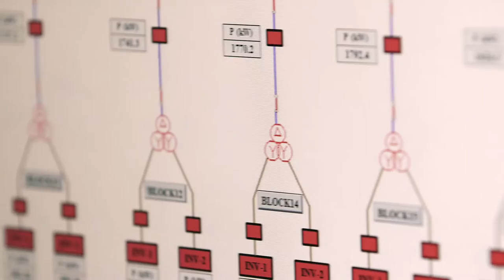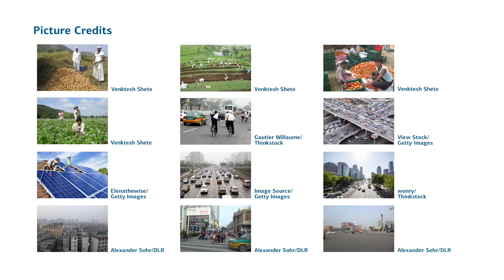GSFA 2016: KFW | KfW's engagement in Asia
In the film KfW presents its engagement in Asia, in particularly the export of the German energy transition to Asia. The main part of the film is dedicated to KfW` projects in India, which have a positive impact on the climate. Most of them help to increase the percentage of the energy produced by using renewable sources, such as a solar power plant Baramati. The film also shows similar projects in China and Vietnam.